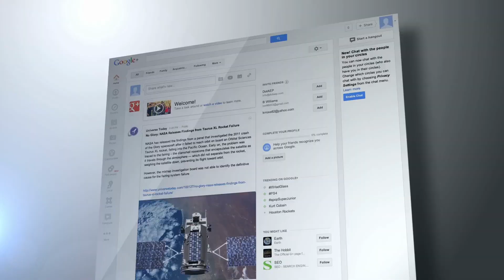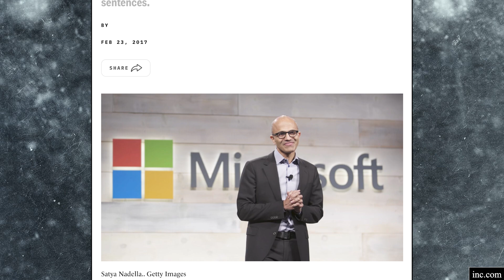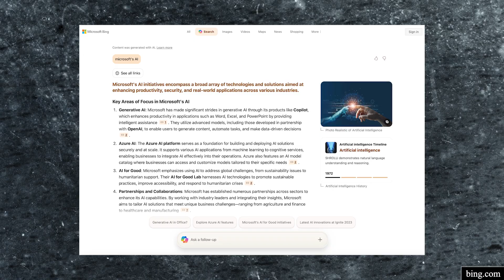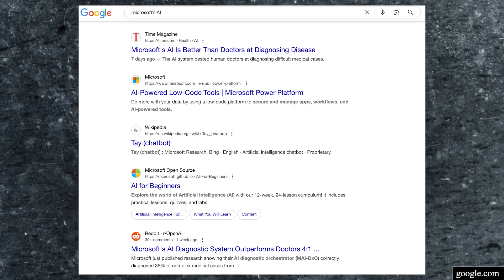The Fall & Rise of Microsoft's AI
Microsoft’s early AI efforts were forgettable — until one notorious chatbot made them infamous. But behind the scenes of public failure, a deeper shift was quietly taking shape. This is the story of how a company once left behind in AI became one of its most influential players.

0:00 – Intro
0:33 – Chapter I - From Unremarkable to Awful
2:09 – Chapter II - Microsoft's Comeback
3:28 – Chapter III - Microsoft's Future

*The information contained in this video is for informational use only, it should not be considered advice or as a recommendation.